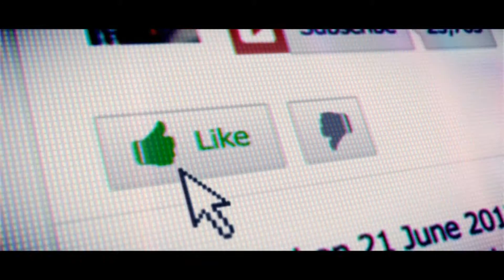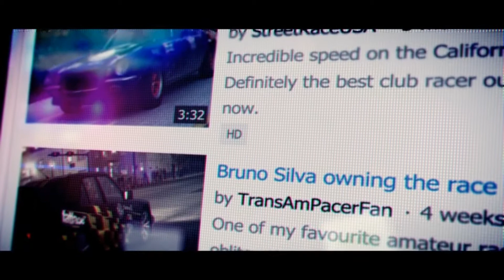GRID 2 - #1 - I VISIT THE SET OF TWILIGHT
Episode 1 of the GRID2 series Lets Play.
In preparation for F1 2013 (also by Codemasters), I thought I'd get to grips with some single-player arcade racing through the streets and mountain roads of the latest in the GRID series.

TRACKS
● Chicago, Riverside.
● Indianapolis, Infield circuit.
● California, Pacific Way.

I loved the first one on the Xbox 360, and from what I've seen of this PC version, I love this too!
The cars in this handle really well for a non-simulation game, and the graphics are stunning.